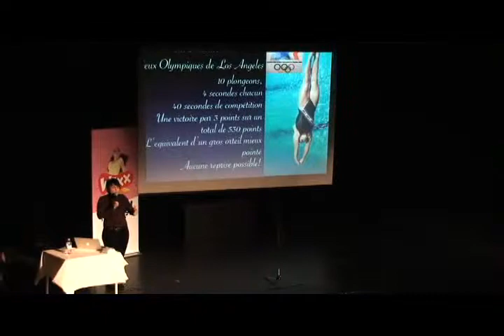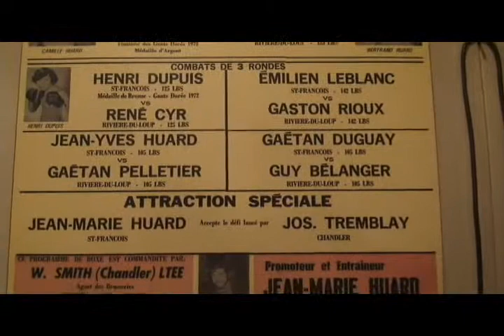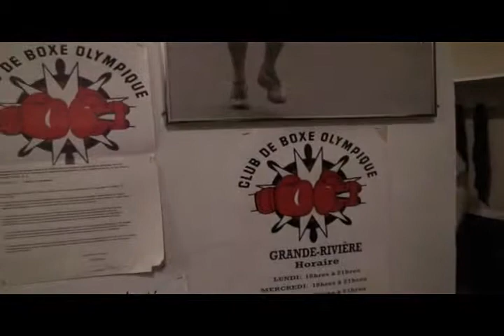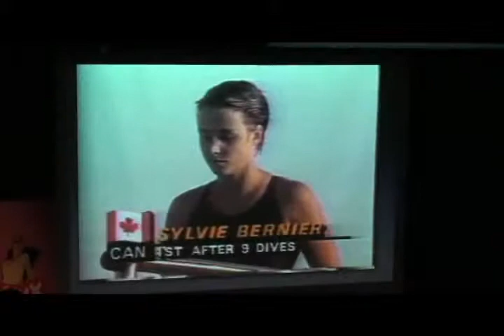reflet 24 janvier 2013